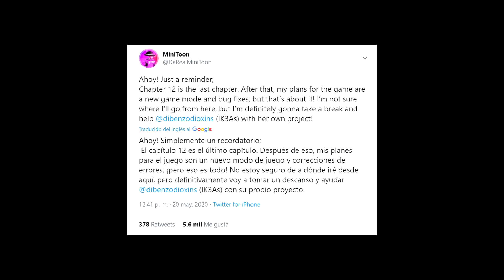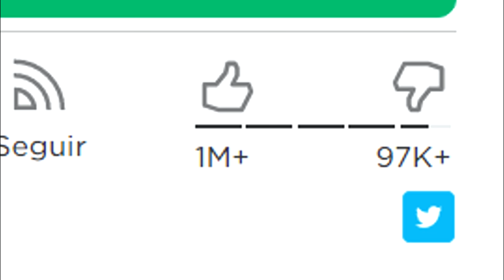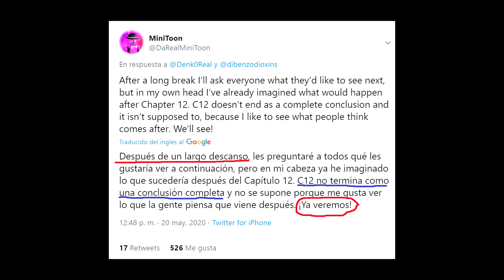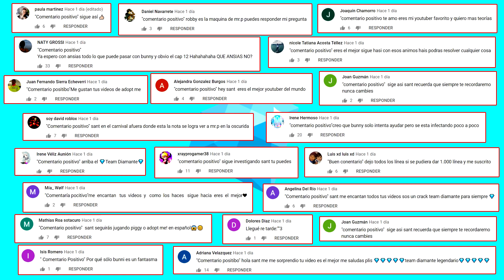¿Qué pasará después del capítulo 12? (explicación) | piggy roblox 🤔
⭐Starcode: HEYSANT